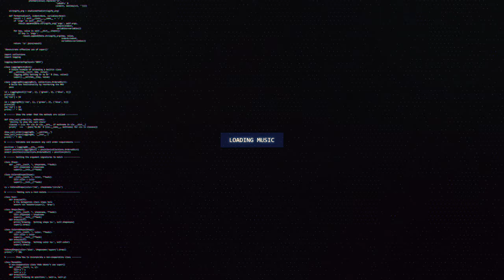Goosi - By Your Side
🔊 [Dubstep] Goosi - By Your Side